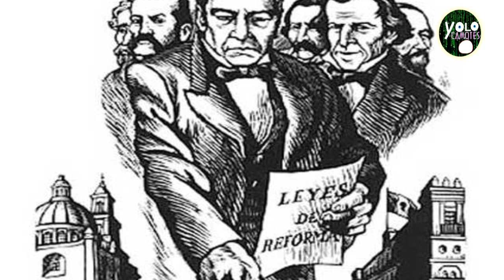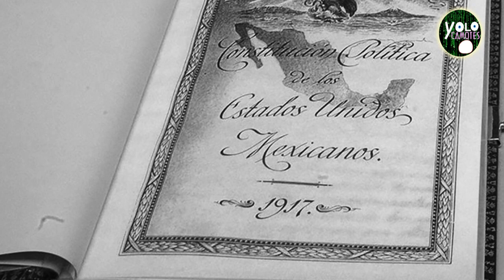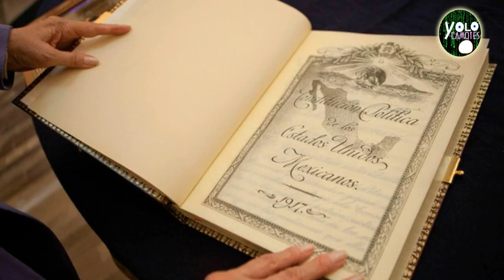Introducción a la Guerra Cristera - un conflicto olvidado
En esta breve capsula introductoria conoceremos un poco sobre la Guerra Cristera, conflicto armado que duro 3 años, con incontables bajas y que estuvo a punto de derrocar el regimen de Calles, una parte de la historia que por cierto nunca ha sido tomada en cuenta por la historia oficial, este es el inicio de una serie de videos que poco a poco ire publicando en relacion a este periodo olvidado de la historia nacional.

SIGUENOS :)